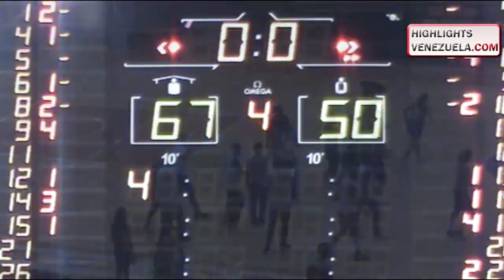Highlights LNBF (SEMIFINAL) - Bucaneras de la Guaira Vs Guaras de Lara 18/11/2015